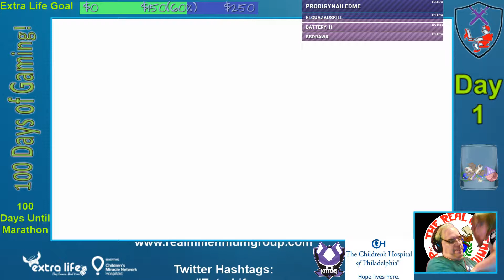100DaysofGaming 2019 Day 1 - Two Point Hospital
We begin our 4th annual 100 Days of Gaming challenge in a manner most apropos - by learning to build up and manage a hospital to help sick people better in Two Point Hospital. We even manage to snag a couple of end of year awards, and finish up by decking out the hospital with some Extra Life bling!